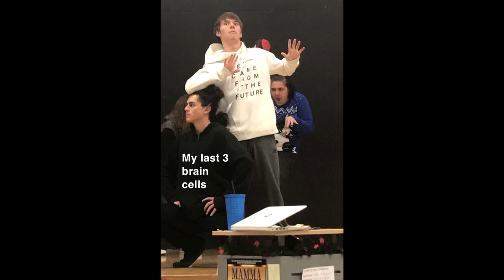Douglas High School Drama Club 2018-2019 Slideshow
Using photos and videos from the following events/groups:
Ashland, Oregon trip for the Oregon Shakespeare Festival
Northern Nevada Thespian Regional Event
Northern Nevada Thespian State Conference
A Midsummer Night's Dream
Improv
In-Class Moments
[Some photos and videos were sent in by Thespians]

1. Mr. Blue Sky - Electric Light Orchestra
2. Mr. Brightside - The Killers
3. Don't Stop Me Now - Queen
4. We're All In This Together (Graduation Mix) - High School Musical

Any quality errors in the photos are software error. Any repetitions of photos are human error.